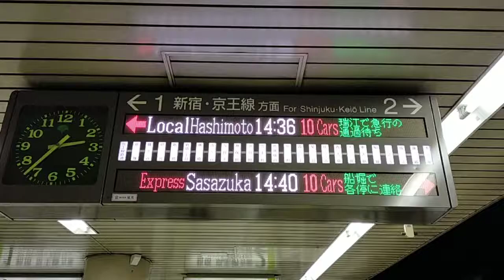本八幡駅案内板、変わる瞬間 Motoyawata Station Information Board Changes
The information board at Motoyawata Station on the Toei Shinjuku Line changes when the train is an express train.